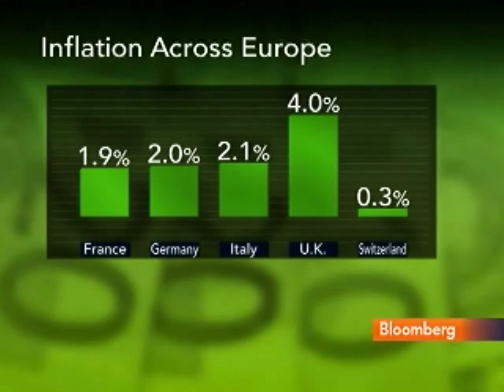Goodhart Says U.K.'s Concern Is Deflation, Not Inflation: Video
March 4 (Bloomberg) -- Charles Goodhart, a professor at the London School of Economics, discusses the U.K. economy, inflation and interest rates.
     He talks with Francine Lacqua on Bloomberg Television's "On The Move."